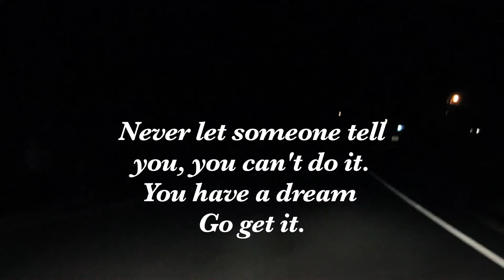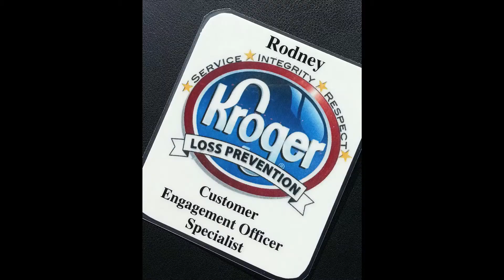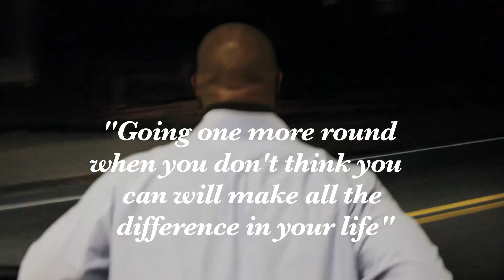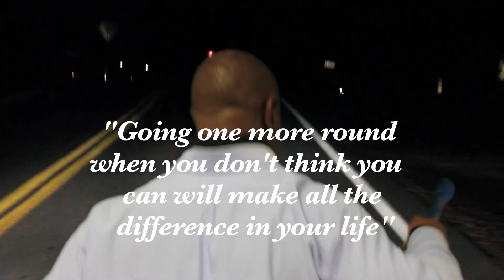Road to Success